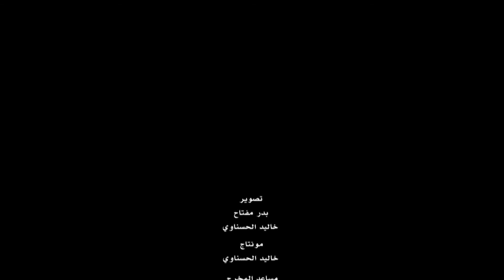فيلم نداء الواحة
فيلم نداء الواحة عن مشاكل الماء في مناطق الجنوب الشرقي بالمغرب